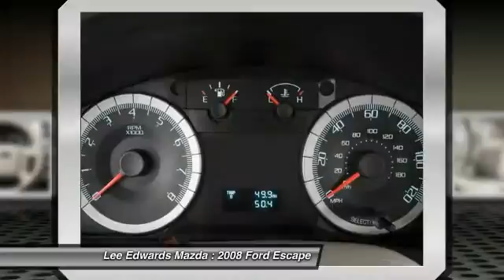2008 Ford Escape Monroe Louisiana A139394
2008 Ford Escape XLS